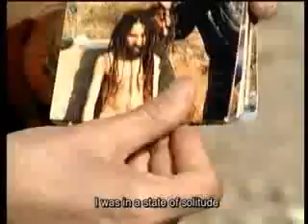BEİRUT DİARİES; TRUTH, LİES AND VİDEOS (BEYRUT GÜNLÜKLERİ;GERÇEKLER,YALANLAR VE GÖRÜNTÜLER)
Filistinli Kadın Yönetmen Mia Masri'nin ödüllü Belgesel Filmi,
yönetmenin diğer filmleri için;